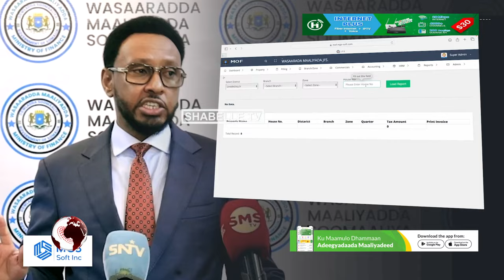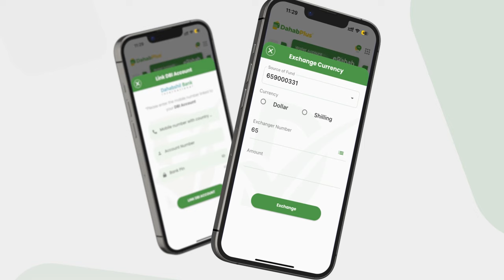Dowladda Soomaaliya oo sheegtay in ay Canshuurtii guryaha dhintay kadib cabasho.....................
Dowladda Soomaaliya oo sheegtay in ay Canshuurtii guryaha dhintay kadib cabasho badan oo Bulshadda ka timid.